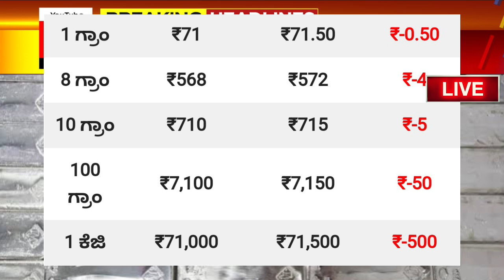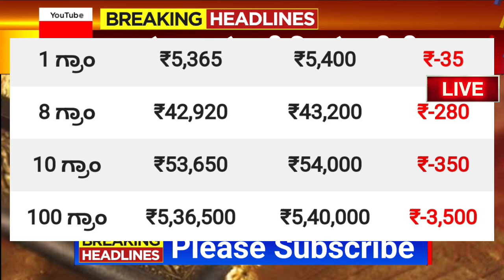Gold Rate karnataka: Today's gold price India: 24 Karat and 22 Carat Gold Rates